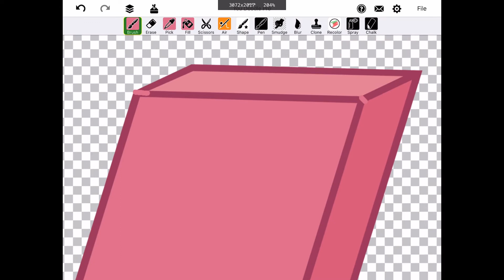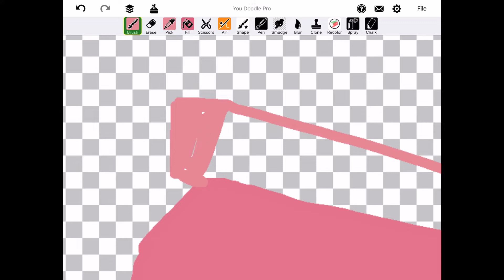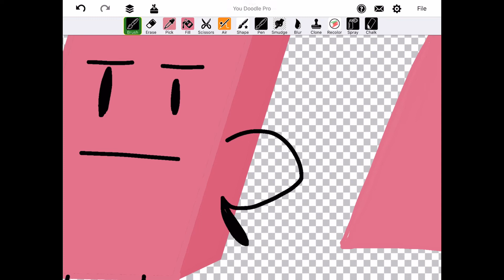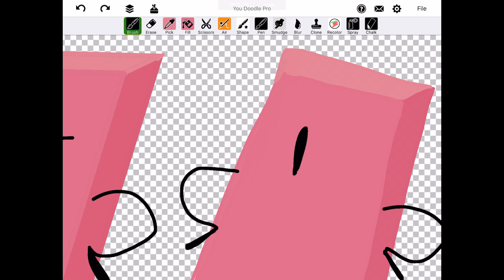Redrawing Eraser from BFDI